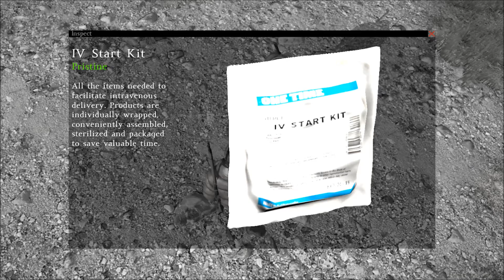Madsplay Sonndesformat Mad and Nemesis 37 Letz LUX HD S2 E1 DayZ Nemmen Gro